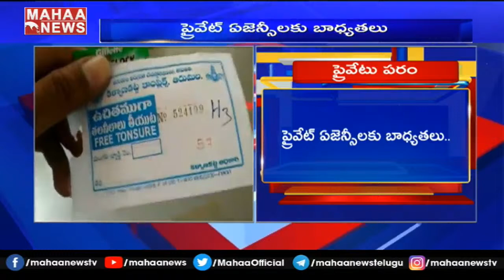ఉచిత సేవలకు టీటీడీ స్వస్తి: Private Agency To Maintain Tirumala Laddu Counters | Mahaa News